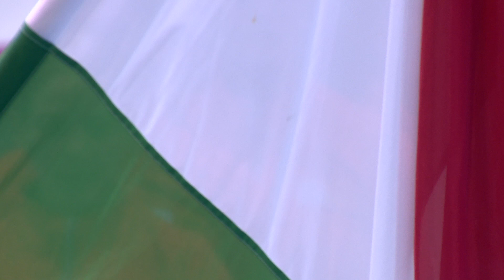Netherlands-Hungary Handball Match